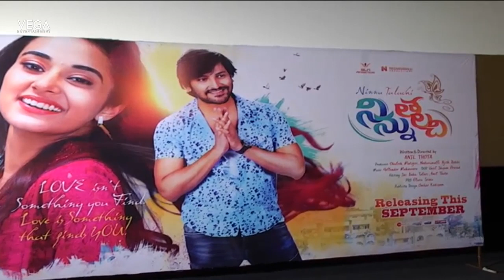Ninnu Talachi Movie Press Meet || Vamsi Yakasiri | Stefy Patel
Watch Ninnu Talachi Movie Press Meet || Vamsi Yakasiri | Stefy Patel
Starring Vamsi Yakasiri and Stefy Patel ,
Directed by Anil Thota.